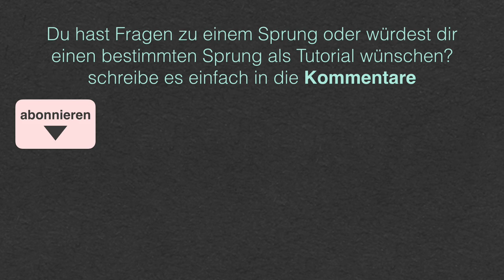[H] Leg Tornado | Manipulation [English Subtitles]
Bedeutung der Videotitel:
[E] Easy bzw Leicht
[M] Medium bzw Mittel
[H] Hard bzw Schwierig

ropeskippinggs

Vielen Dank an die SpringerInnen: Gerhard Blümel, Angelika Koll, Jonas Kretschmer, Tina Kretschmer

Voiceover:
Julian Kretschmer

Outro:
Jasmin Geist
Sara Palmetzhofer

Schnitt:
Julian Kretschmer